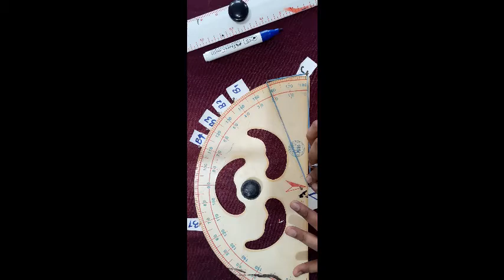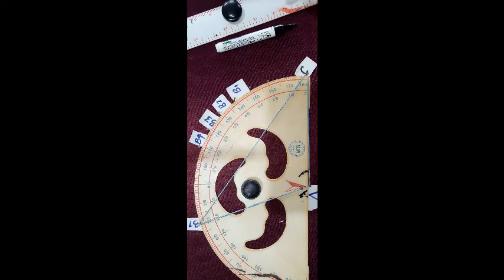TRIANGLES IX PART 19 ACTIVITY